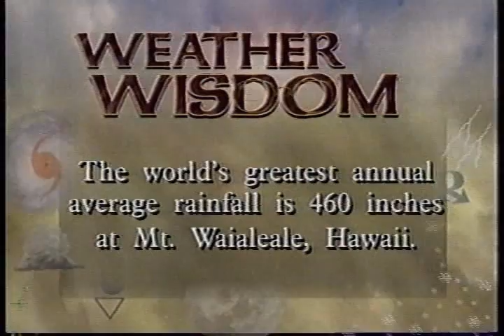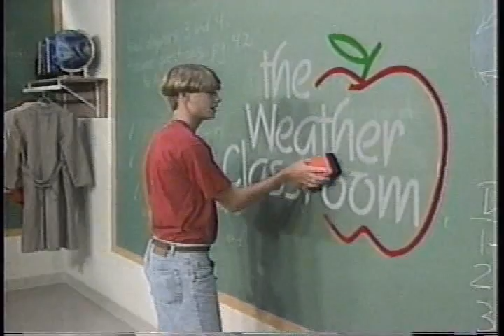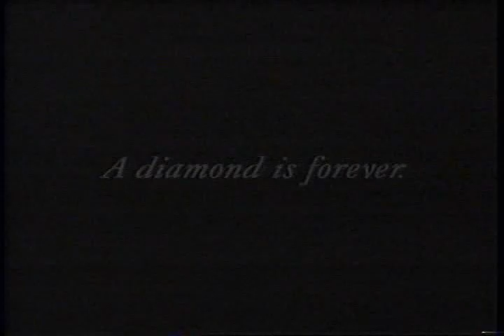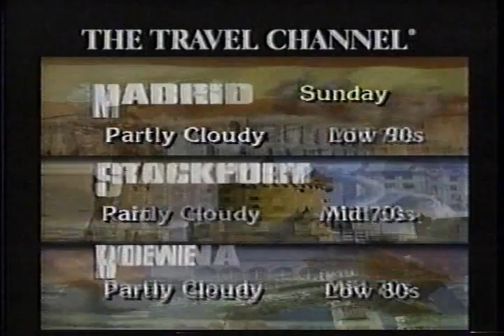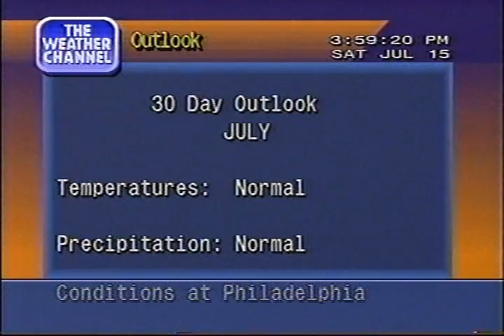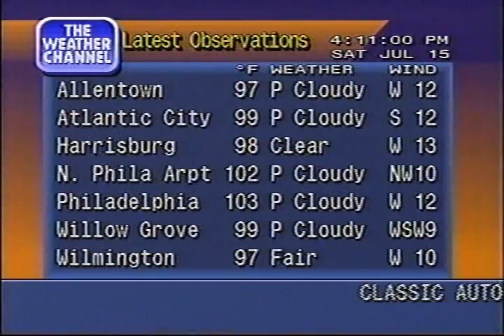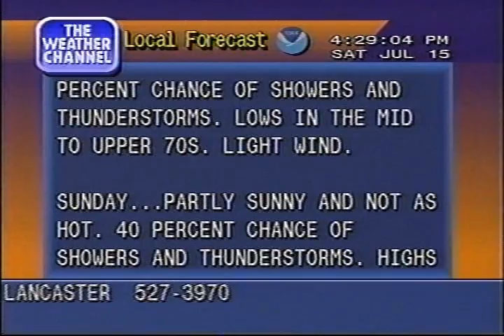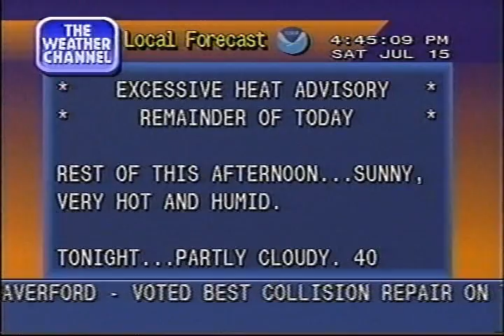Wayback Playback - July 15, 1995 - 2 Full Hours - The Weather Channel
From the archives of Lee Molineux, Here are 2 full hours of uncut video. OCM's seen are Rich Johnson, Tom Moore, and Declan Cannon. Enjoy!